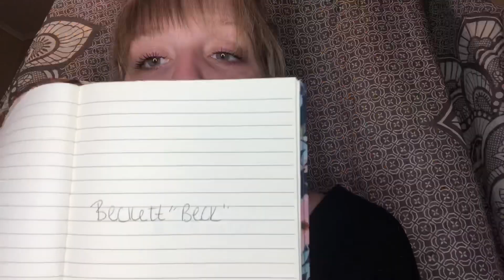PREGNANCY BRAIN STORIES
Pregnancy Brain Stories + Hormonal Pregnancy Rants (Part 1)

Hey everyone! Around 20 weeks pregnant I started recording myself when I did weird pregnancy brain things/got upset irrationally. I hope this entertains you & makes you laugh a little! I will probably make a Part 2 to this video taking place from 30 weeks until I give birth! Anyways, enjoy!